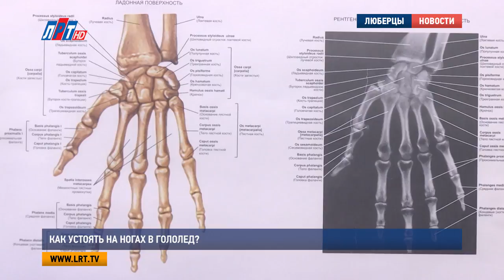Как устоять на ногах в гололед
Зима таит в себе не только много прекрасного, но и много опасного. Одна из таких вещей – гололед. В этих «ледяных» погодных условиях значительно повышается риск падения, а значит, и получения травм. Как уберечь себя от подобных случаев? А если все же упали, и повредили какую-то часть тела, что делать? Смотрите наш следующий сюжет и все узнаете.

Мария Лапычева, корреспондент:
"Поскользнуться нельзя устоять на ногах. В этом предложении каждый из нас запятую поставит по-своему. А действительно, почему зимой одни все время падают, а другим с легкостью удается ходить по скользким дорогам? Что это? Чувство баланса, осторожность, а может быть, просто банальное везение? Давайте разбираться".

Игорь Именовский, доктор-травматолог ЛРБ No2:
"Ну я думаю, что мы не можем провести четкую корреляцию, кто падает. Безусловно, сейчас, когда люди стали больше падать, то это – женщины постклимактерического возраста, это все-таки остеопорозы. Это большое количество переломов лучезапястного сустава, меньшее количество переломов шейки бедра, то есть, все это – осложнения остеопороза".

Остеопороз, или, по-простому, хрупкость и ломкость костей, конечно, не является причиной самих падений, однако очень серьезно влияет на их последствия. То есть, у пожилых людей риск получить перелом резко возрастает. Однако при правильном подходе с этим можно бороться.

"Безусловно людям доступна денситометрия, которая определяет минеральную плотность костей. И это позволяет как-то провести динамику, диагностику, проводить профилактику и объективизировать эти данные".

Кроме этого, врачи советуют не забывать о простых мерах предосторожности во время травмоопасных погодных условиях.

Павел Коробейников, заведующий травматологическим отделением ЛРТ No2:
"Сейчас везде продаются накладки на обувь в виде противоскользящих шипов. Они очень сейчас доступны. Можно одевать и не стесняться, прежде всего. Не стесняться пользоваться специальными палочками. Не стесняться пользоваться пандусами. Ну и в конце концов не стесняться просить ЖЭКи и всевозможные наши организации, чтобы чистили наши дорожки, пандусы и ступени".

Расчисткой тротуаров занимаются управляющие компании. Кроме того, в их обязанности входит обработка прилегающих к дому территорий специальными реагентами.

Александр Акимов, мастер санитарной очистки управляющей компании АО «ЛГЖТ»:
"Обработка осуществляется в случае перепада температуры с плюса на минус. Мы стараемся смотреть прогнозы и заранее обрабатывать территорию соответствующими реагентами. В случае если вдруг у жителей есть жалобы, они могут обращаться в единую диспетчерскую службу городского округа Люберцы, телефона которой есть на всех детских площадках, в подъездах домов".

Все это конечно, хорошо и правильно, но, как говорится, знал бы где упасть, соломки бы подстелил. Так случилось и с Людмилой Зыряновой. Женщина ни разу в жизни не падала. Но недавно стала жертвой гололеда.

Людмила Зырянова, пациентка ЛРБ No2:
"Ну сама виновата. Надо было медленнее идти, а я побежала. Все было припорошено снегом, ничего не видно было".

Итог – перелом наружной лодыжки со смещением отломков и разрывом связки. Сложная операция уже позади, сейчас женщине предстоит провести пару месяцев в гипсе, потом – период реабилитации. Своим опытом Людмила делится с нашими телезрителями.

"Не надо бежать., надо идти медленно. При вот этом гололеде бегать нельзя. Ни в коем случае, даже если вы опаздываете лучше идти медленно".

Если вы все-таки упали и чувствуете, что повредили что-то – срочно в травмпункт! Оказанная вовремя медицинская помощь поможет избежать осложнений. Если возможности оперативно приехать в больницу нет, помните: холод и покой – лучшие методы лечения травм и повреждений. Врачи советуют приложить к месту ушиба лед, и ограничить физическую нагрузку. Например, наложить тугую повязку или зафиксировать поврежденную часть тела с помощью картона или иных подручных средств. А вообще – лучшая профилактика падений – это активный и здоровый образ жизни.

"Безусловно при активной жизненной позиции и вообще активной жизненном тонусе человек не упадет. То есть, люди, которые занимаются физической нагрузкой, они меньше падают, и, соответственно, меньше ломаются".

Мария Лапычева, корреспондент:
"Ну и напоследок совет лично от меня милым девушкам. Зимой старайтесь не носить обувь на высоком каблуке, ведь плоская подошва значительно увеличивает ваши шансы устоять в гололед на ногах".

Мария Лапычева, Дмитрий Родзянко